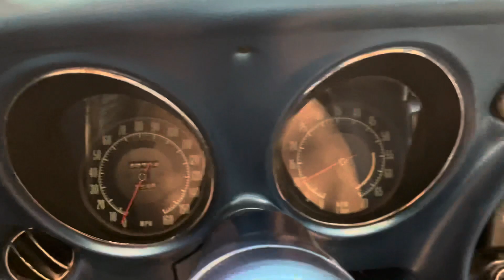Cold Start Up - 1968 Chevrolet Corvette L36 427/390 4-Speed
Offered for sale is this well-documented 1968 Chevrolet Corvette Convertible L36 427/390 4-Speed. Equipped with a 390hp 427ci V8 mated to a 4-Speed automatic. $60k+ in recent work.

Final assembly in St. Louis, MO plant and delivered new to Sir Walter Chevrolet of Raleigh, NC with an original MSRP of $5,206.40. Original Equipment includes: International Blue Paint, Medium Blue Vinyl Interior, White Convertible Top, Poistract Axle 370R, 390hp Turbo-Jet V8 (L36), Power Steering, Power Brakes, Power Windows, AM/FM Stereo Radio, Tinted Glass, Tinted Windshield and F70x15x2 Ply Tires w Stripe.

This example has spent time in North Carolina, Missouri and most recently in Maryland. The original owner was a Duke University student who owned the car from 1968 until 1979. The second owner, also from NC, kept the car until 2004. Under his ownership, it is reported that the car underwent a frame-on restoration in 1988 in all original colors.

Upon this Corvette’s move to Maryland – a no-expense spared service and restomod build was undertaken. Over $60,000 in recent major service has been completed in April 2021 just a few hundred miles ago (detailed records available). Work includes: Complete Engine Rebuild (original numbers matching), Complete Suspension Upgrade, New Wheels and Tires, Complete Brake Upgrade, Complete Transmission Rebuild, U-joints, Power steering control rebuild, alignment, tie rods, parking brake cable, and more.

A handful of carefully selected modifications help to bring the driving experience of this early C3 to more modern levels. Modifications include: Baer 6-piston Big Brake Kit, Front and Rear, Coilover suspension with upgraded swaybars/endlinks/ front control arms/rear trailing arms, tubular headers and custom exhaust, and 17” American Racing wheels. This example is sold with a well-documented history with a detailed binder of prior owner information, original window sticker, reproduction window sticker, past and recent service history, some spares, a period Hot Rod magazine and a Clean MD Title.